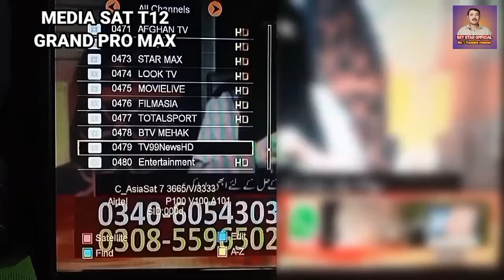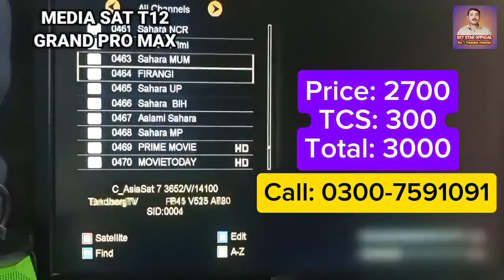Best Second Hand media sat t12 Forever receiver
Welcome to SKY STAR OFFICIAL Youtube Channel. Today we will share this beautiful video about  in urdu/Hindi. You will also learn many things after watching this Complete video so Don’t Forget to fully watch.

If You have any Question About This Video then Comment bellow. We Will Try To answer Your Question As Soon As Possible. Thanks ❤
Media sat T12 grand pro max
👉(not available)

Tcs fee: 300